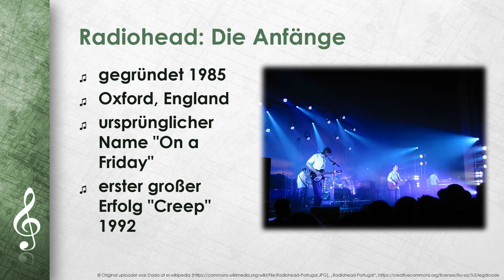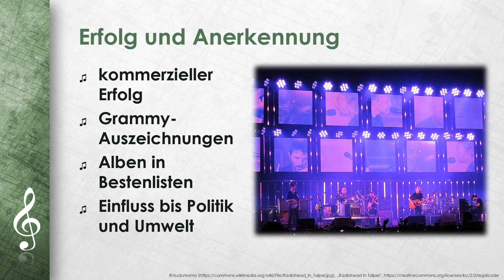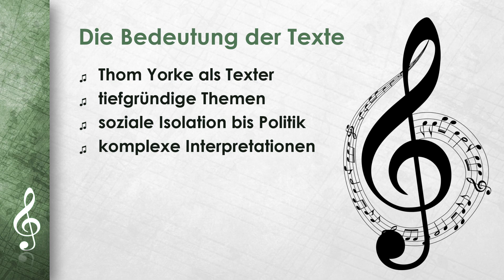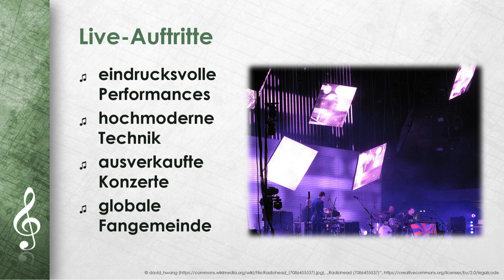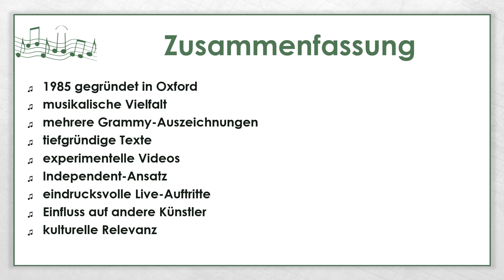Radiohead einfach und kurz erklärt (DE)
Erfahre in weniger als 5 Minuten, was du über Radiohead wissen solltest! Wir erklären dir mehr über ihr musikalisches Erbe, die Karriere und die inspirierenden Einflüsse, die ihren Stil geprägt haben.